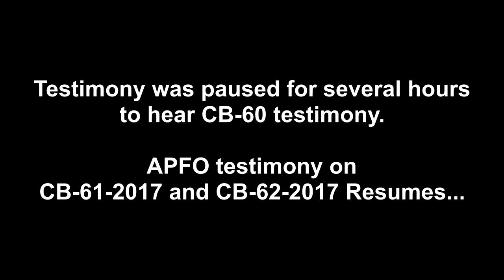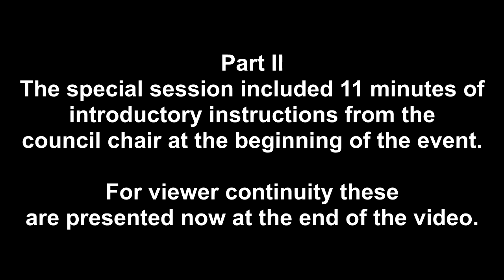HOCO APFO - CB61 & CB62 PUBLIC TESTIMONY DAY TWO - SEP 11 2017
Public testimony on Howard County Maryland Adequate Public Facilities Ordinance and General Plan amendments CB-61 and CB-62 Day Two September 11,  2017  This was the second of three all-night testimonies on APFO updates, followed by an additional round when the bills were resubmitted as CB-1 & CB-2. The final consolidated APFO update was passed by the council on February 5, 2018.